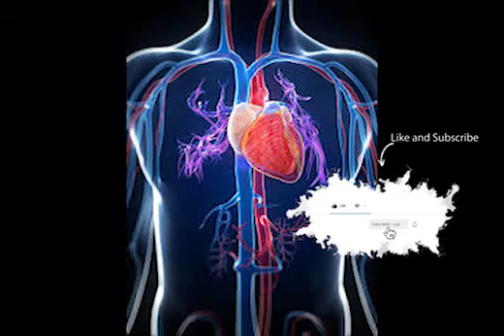ETHIOPIA : ጤናማ ሆኖ ለመቆየት የሚረዱ ተግባራት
በህይወታችን የምናደርጋቸው እያንዳንዱ ድርጊቶች በጤናችን ላይ ተጽህኖ አላቸው፡፡ ይህም አንዳንድ የምናደርጋቸው ተግባሮች ለህይወታችን አስጊ ሲሆኑ አንዳንዱ ደግሞ ለህይወታችን ጠቃሚ ሆነው እናገኛቸዋለን፡፡ ጤናማ ህይወትን ለመኖር መፈለግ የብዙ ሰዎች ምርጫ ነው፡፡